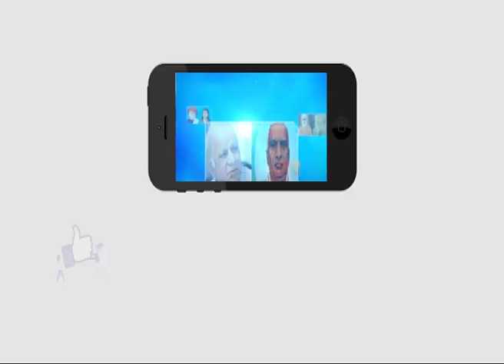చింతల మానేపల్లిలోని శ్రీ శివరామ సాయి యూత్ వెల్ఫేర్ సొసైటీ ఆధ్వర్యంలో హరితహారం కార్యక్రమం | కొమరం భీం